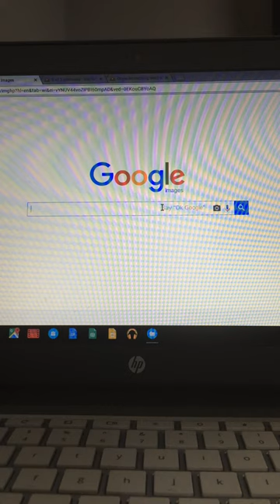pictures of frogs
hello, today we are looking at a pictures of frogs.